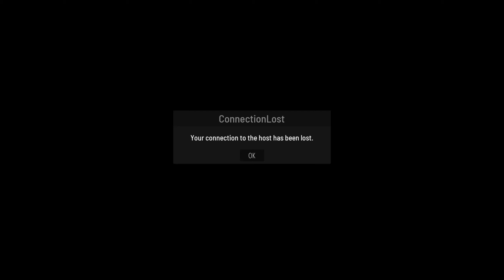Сверхъестественное Midnight Ghost Hunt! DBD + Phasmophobia + Propnight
- Midnight Ghost Hunt игра про призраков и охотников на подобии Dead by Daylight, Phasmophobia и Propnight
00:00 Приветствие!
01:54 Первая игра - за призраков.
04:53 Вторая игра - за Охотников.
11:16 Третья игра - Другая карта.
19:34 Четвёртая игра - Новая карта за охотников
22:50 Пятая игра - Призраки и боты
27:54 Шестая игра Игра за охотников театр
30:49 Седьмая игра за призраков
38:38 Восьма игра Охотники Новый скин
47:54 Девятая игра Охотники в замке
56:03 Десятая игра Призраки
1:01:48 Последняя игра